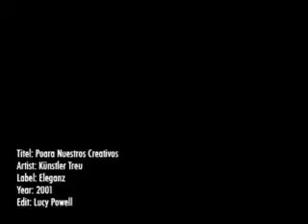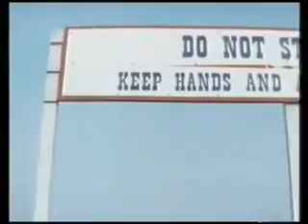Kuenstler Treu - Poara Nuestros Creativos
Title: Poara Nuestros Creativos
Artist: Kuenstler Treu
Album: My Sketchbook Of Whack
Label: Eleganz
Edit: Lucy Powell